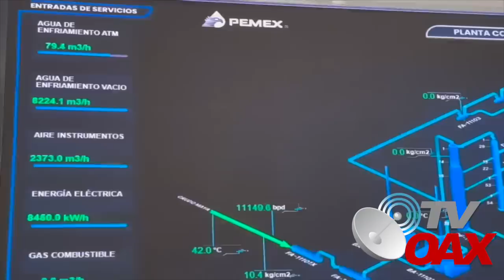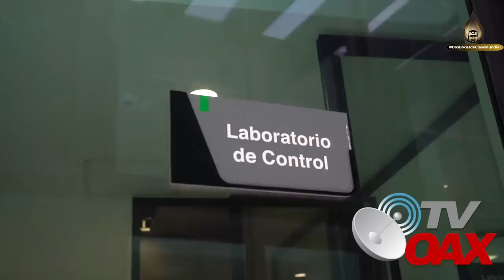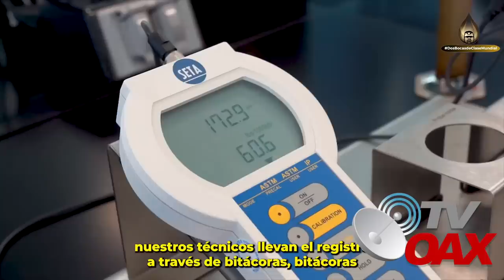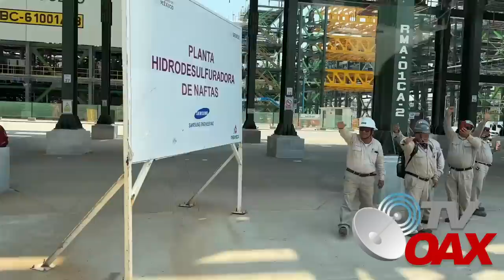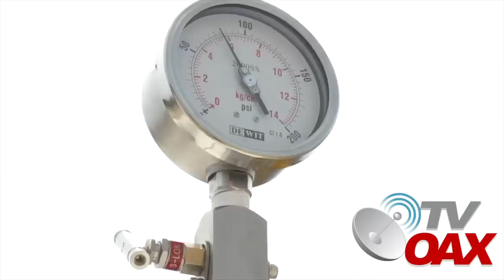Ni Fox,Peña y Calderon lograron esto,hoy AMLO recibe los primeros litros de combustible de dos bocas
Presidente de Mexico recibe las primeras muestras de gasolina y diesel que se produce en la nueva refineria olmeca en do dos bocas, Tabasco.
00:00 inicia el video
00:47 Produccion de la refineria Olmeca
01:03 Rocio Nahle analiza petroleo de dos bocas
01:33 Laboratorio Dos Bocas
04:32 AMLO recibe muestra de combustible en palacio nacional
05:42 Nadie esperaba esto de Refineria Dos Bocas